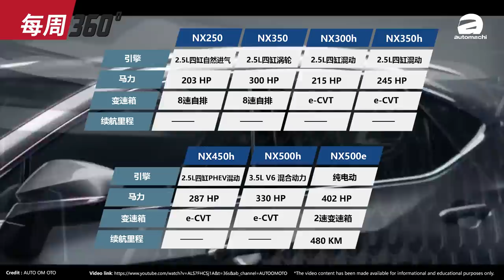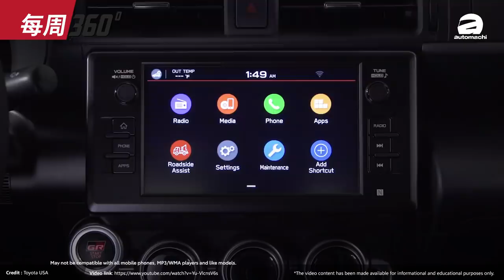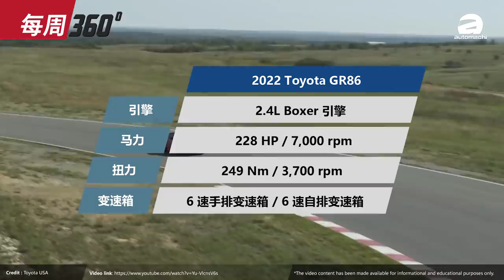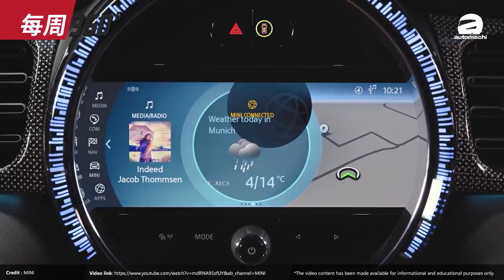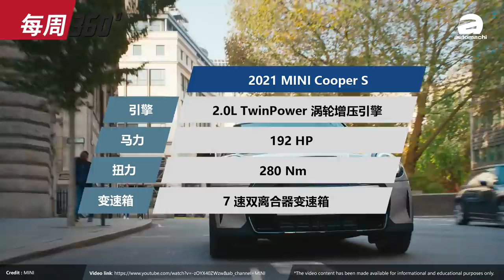2022 Toyota GR 86 ，Gazoo Racing 操刀调教力作！（每周360）｜automachi.com 马来西亚试车频道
1. Lexus NX 大改款预告释出
2. Toyota GR 86 美国开售
3. MINI Cooper S 小改款我国发表
4. Bentley Bentayga Speed 登陆我国
5. 汽车销售税（SST）豁免延长至12月31日

0:00 开场 Opening
0:15 Lexus NX 大改款
3:15 Toyota GR 86
6:14 MINI Cooper S LCI
8:23 Bentley Bentayga Speed
10:27 SST 豁免延长